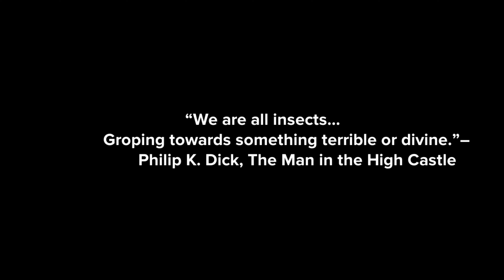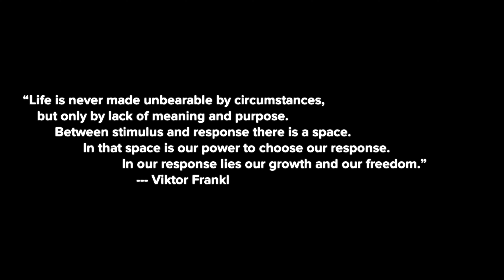The Howl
In this "Inspirational" animated drama, we find a Man named Paul, who has to choose between being a lifelong insect or to take a risk in searching for "The Divine".   Paul finds himself looking into a journey that just might lead him to... Himself.

@Plotagon Software and
@Guerrilla_DaDa Wetware

This is a:
Logos Media Production

Voices:
Voice.ai
Replica
Guerrilla DaDa